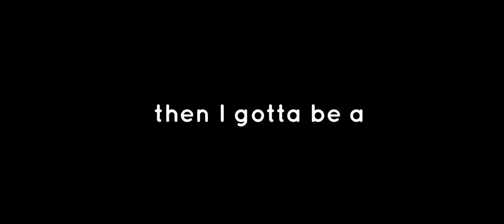BOYTOY ||GCMV .halle abadi 13+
ft.my friend😀's oc
app used?
capcut
ibispaintx
my fingers
my time😀

screenshot taken:478😀🤌
 there's swear words
and sumthin not kid friendly 😔